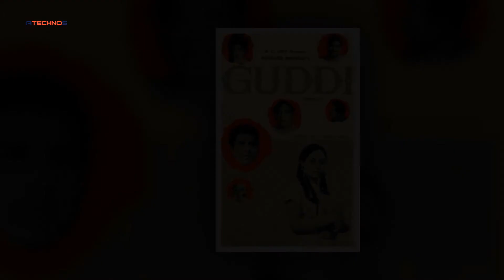Jaya Bhaduri Sholay Ki Basanti Ka Kirdar Kyon Karna Chahti Thi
Jaya Bachchan wanted to play Basanti in Sholay. Jaya said in front of Hema Malini that- "She had to play the role of Basanti, because she was in love with Dharmendra. Not only that, Jaya brought back memories of her debut film Gooddi in which she shared the screen with Dharmendra.

About Us :-